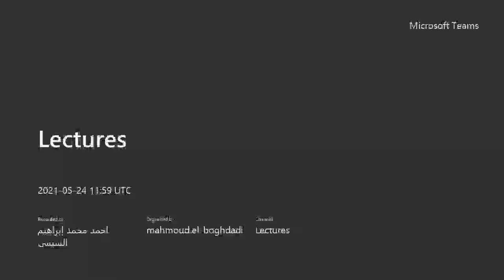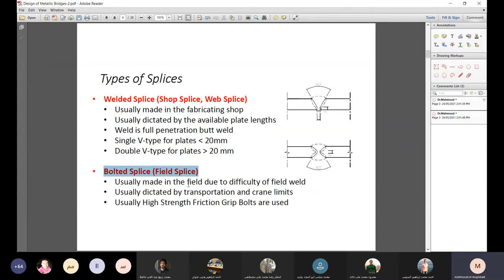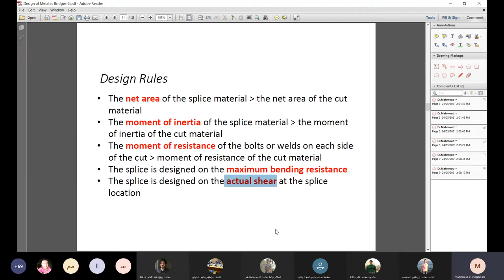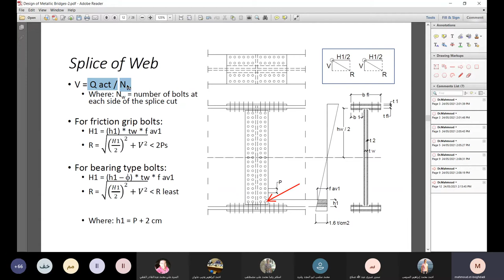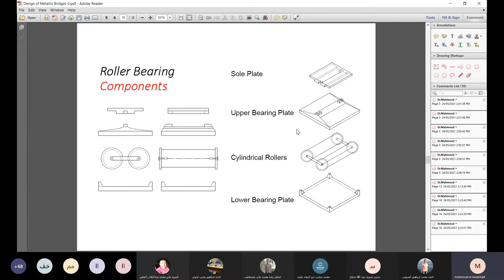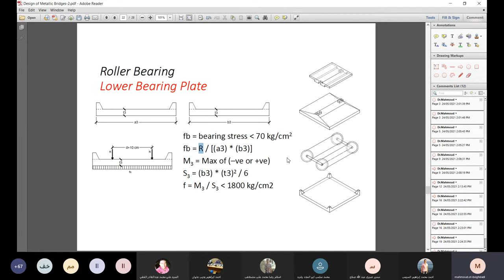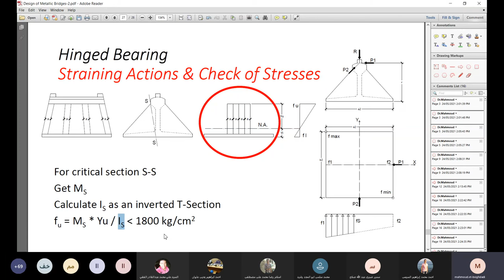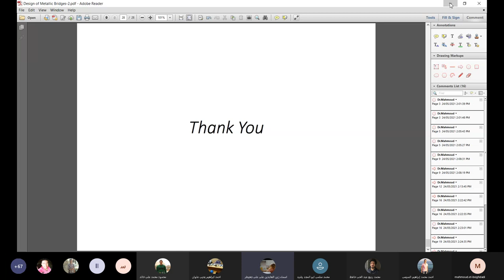محاضره كبارى معدنيه 9 جزء 2